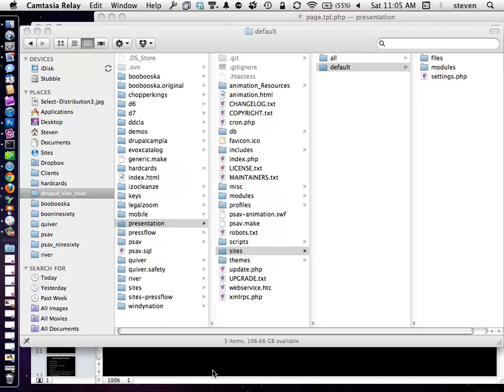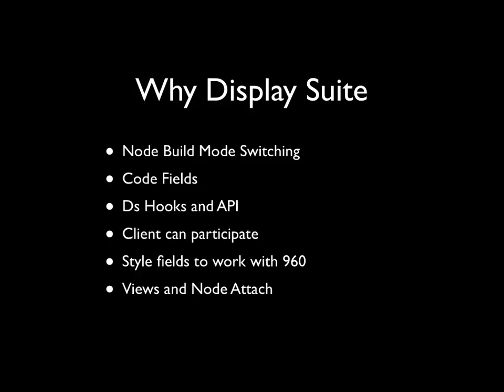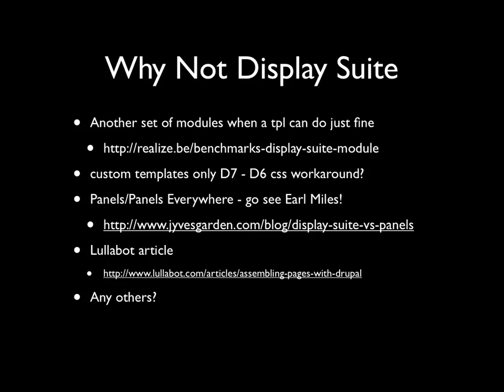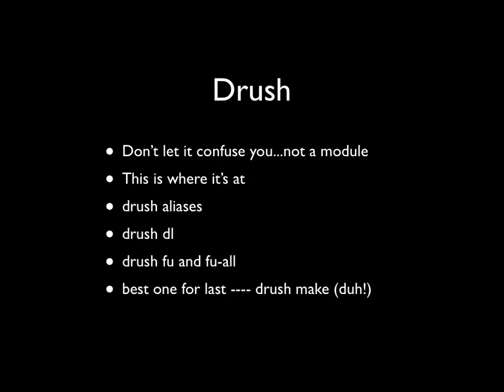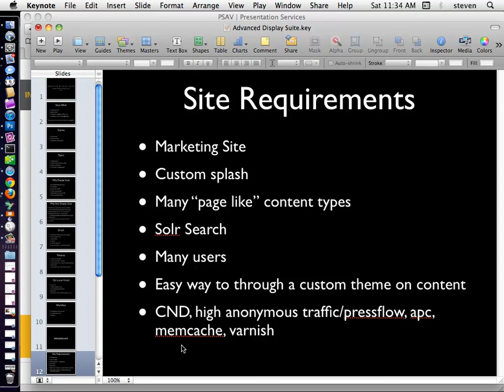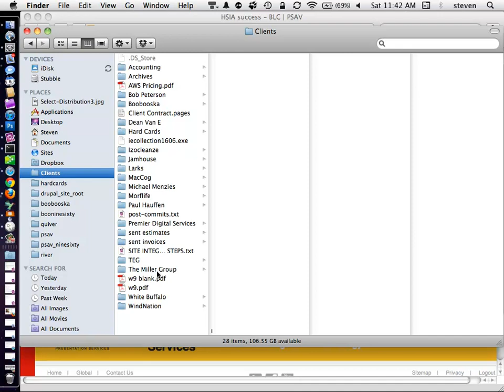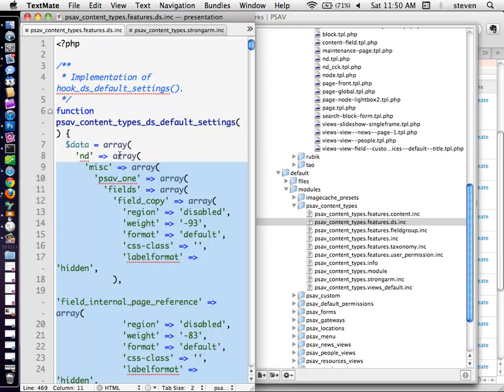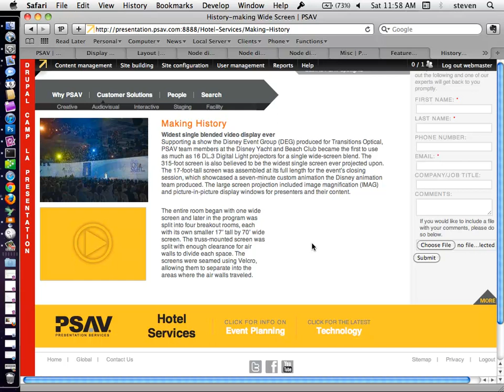Drupal: Advanced Display Suite (DrupalCamp LA 2011)